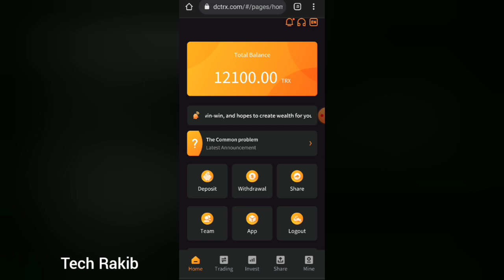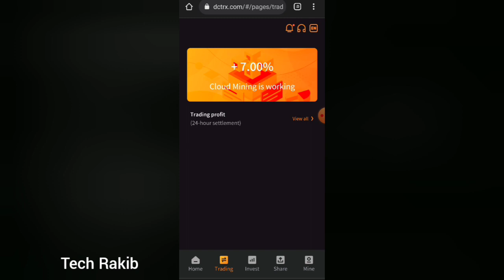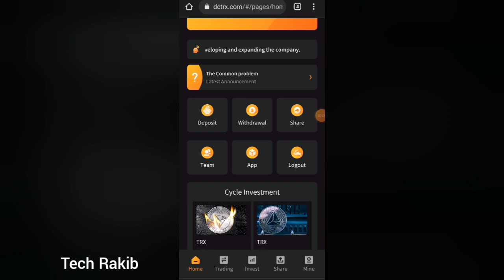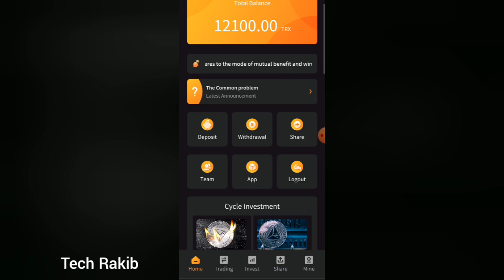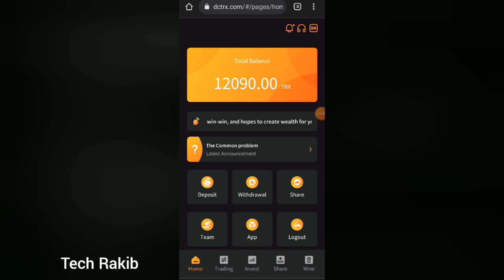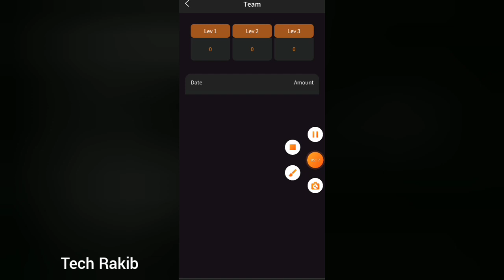New TRX Mining Platform 2023 | Today Published TRX Mining Site | Tron Mining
💯Best Mining Website 🔥❤️

✅12000 TRX daily earning from basic account. (Payment in 1 minute)

T

🤑Daily limit upto 10% %40 per day.

💢Safe For Higher deposit

🤸Join Now Don't Miss Golden Opportunity ❣️

to earn good income

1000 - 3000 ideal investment